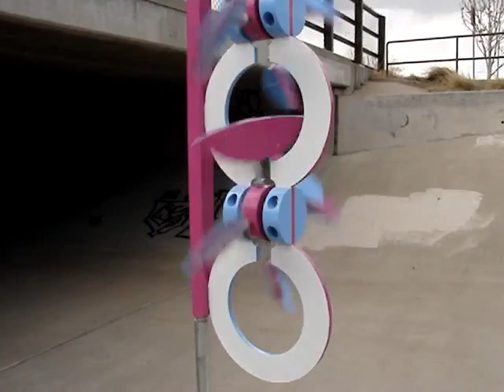Whirligig #34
New whirligig #34 from Chuck Dunbar's Whirligig Design and Development.  Go to my blog to see details of construction.